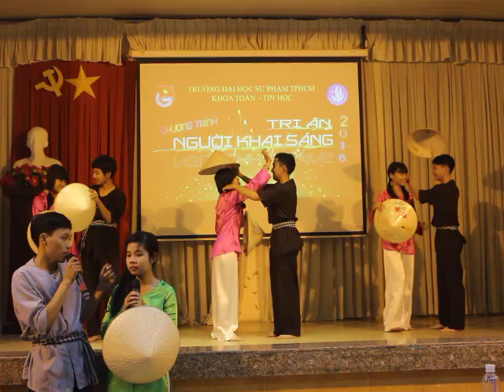Em Đi Trên Cỏ Non - K41B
Ôi, 2 bạn khiến cho cả giảng đường run chuyển vì sự dễ thương của 2 bạn